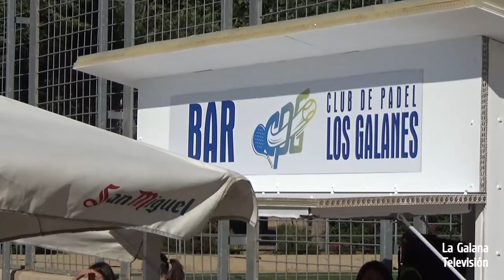La Galana TV | II Torneo de Pádel Los Galanes (2022)